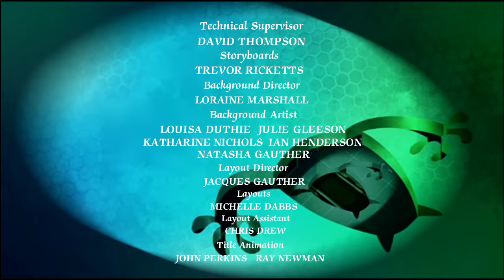Angelina Ballerina Season 5 End Credits Zmen To The Rescue